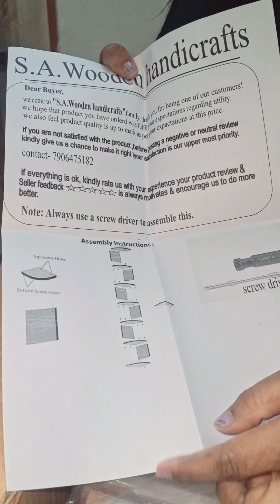Beautiful 😍 wall corner shelf /wall corner design